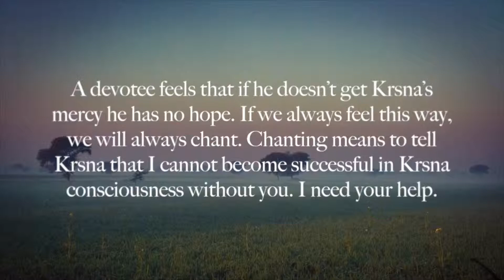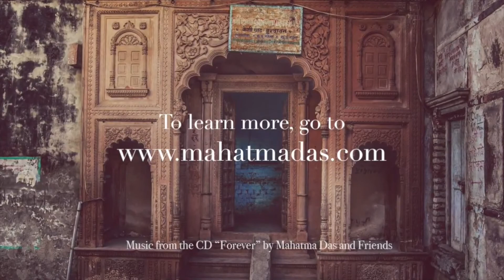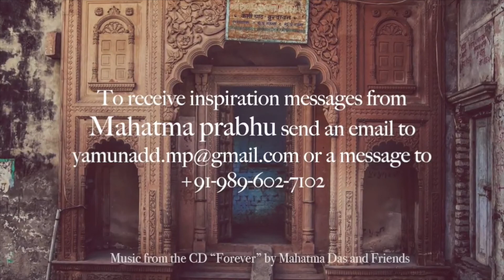Почему смирение позволяет воспевать святое имя постоянно?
Махапрабху говорит: "Если вы смиренны, вы сможете воспевать постоянно". Какова же взаимосвязь между смирением и постоянным воспеванием? Преданный чувствует, что если не получит милость Кришны, то у него нет надежды. Если мы всегда будет себя так чувствовать, мы всегда будем воспевать. Воспевание означает, что мы говорим Кришне: "Я не могу достичь успеха в сознании Кришны без тебя. Мне нужна твоя помощь".